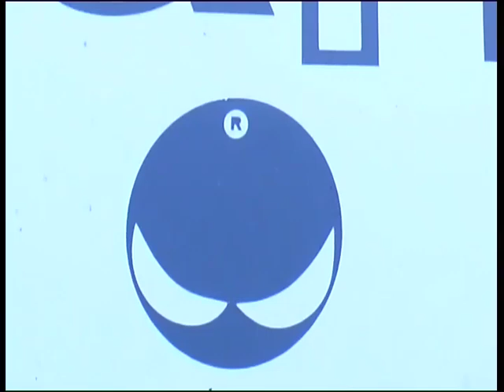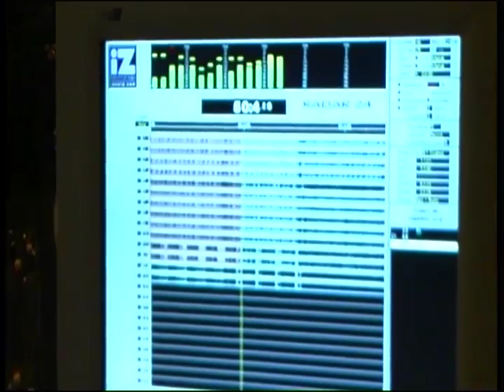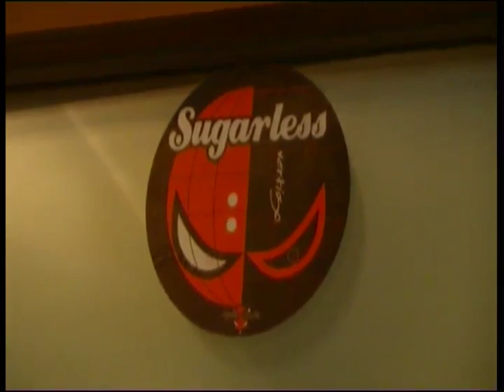Sugarless: 'Fire in the sky'. DVD "Homenaje A Ozzy Osbourne: Tribute To A Madman" (El Diablo!, 2004)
Sugarless: 'Fire in the sky'. CD/DVD "Homenaje A Ozzy Osbourne: Tribute To A Madman" (El Diablo!, 2004).